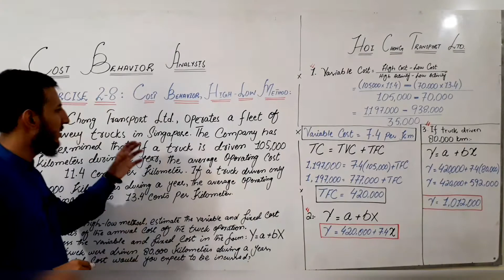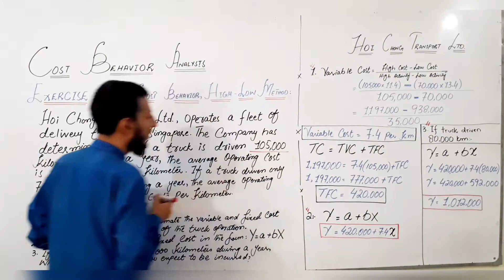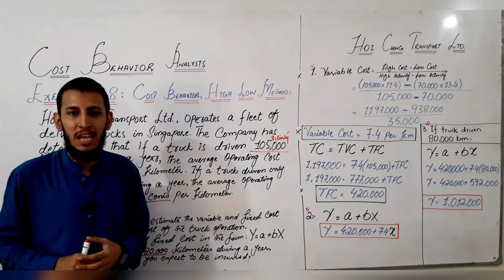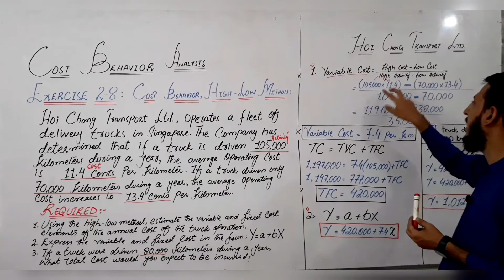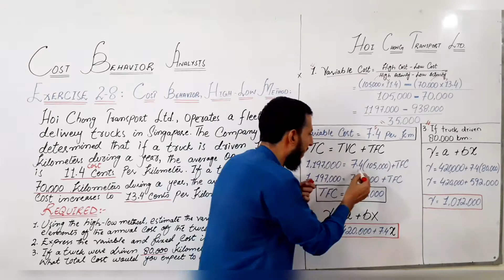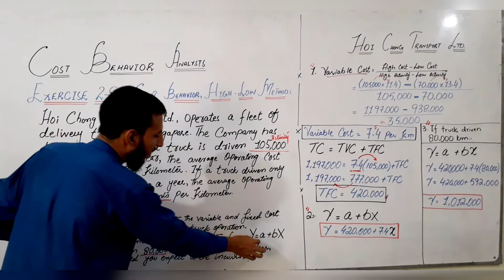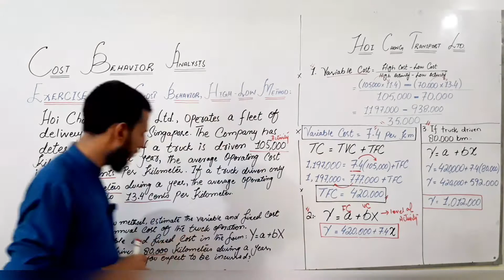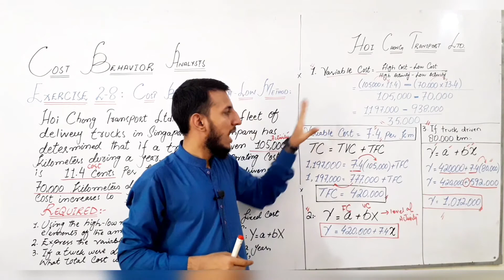Cost Behavior Analysis || High-Low Method || Cost Function || Lecture 06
Cost Behavior Analysis || High-Low Method || Cost Funtion || Lecture 06 ||

In this Video Lecture I explained High-Low Method , Cost function and Change In the Level of Activity.

Book : Managerial Accounting By Garrison Noreen Brewer (Edition 15th)

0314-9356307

I'm on Instagram as @umar.mughal.3152130. Install the app to follow my photos and videos.